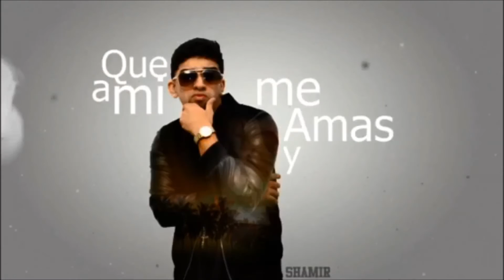Shamir - Ignorancias (Preview)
Music video by Shamir performing Ignorancias (Preview)

Vía @LaPromoInc